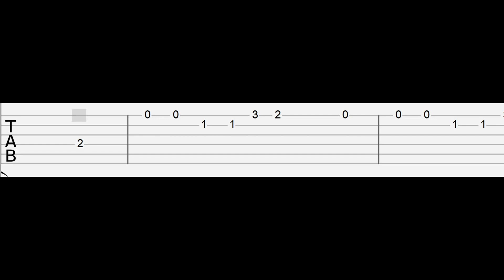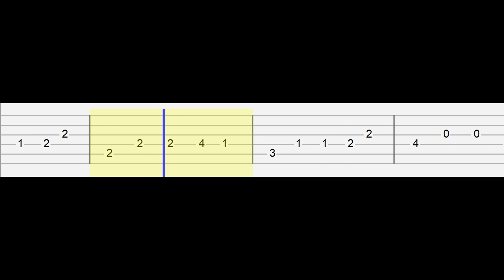Ogryzek - AURA 2 (Easy Guitar Tabs Tutorial)